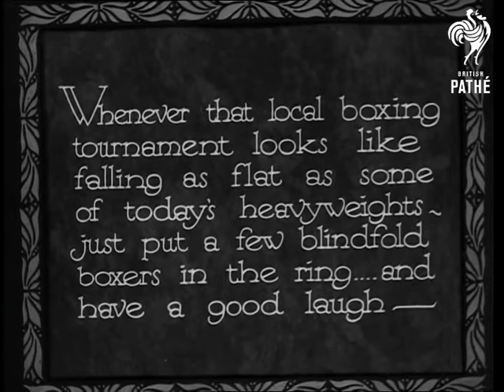Blindfold Boxing (1933)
Australia.

Titles read: "BLINDFOLD BOXING - An Australian sidelight."

"Whenever that local boxing tournament looks like falling as flat as some of today's heavyweights - just put a few blindfold boxers in the ring... and have a good laugh."

L/S of two sea cadets being blindfolded in the ring. Judges spin the pair round. M/Ss of four cadets in the ring swinging wildly with one another. Several times they end falling over and a mass brawl begins. One of the boxers has a very crafty idea he is seen walking in crouching position, as soon as he feels the feet of opponent he stand and lands uppercut on opponents chin.
 FILM ID:1604.03